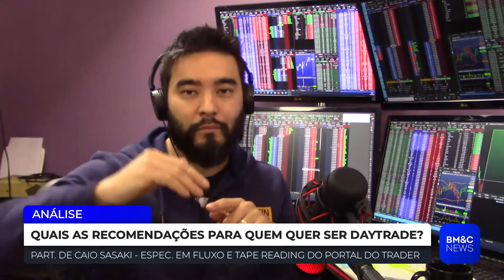Caio Sasaki fala de recomendações para quem quer ser trader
Caio Sasaki, especialista em fluxo e tape reading do portal do Trader, dá dicas para investidor que quer entrar para o Day Trade.